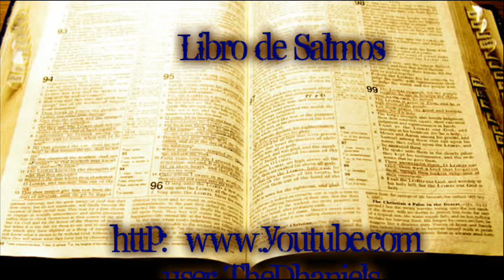Salmo 128 Reina Valera 1960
Salmos 128
128:1 Bienaventurado todo aquel que teme a Jehová,
Que anda en sus caminos.
128:2 Cuando comieres el trabajo de tus manos,
Bienaventurado serás, y te irá bien.
128:3 Tu mujer será como vid que lleva fruto a los lados de tu casa;
Tus hijos como plantas de olivo alrededor de tu mesa.
128:4 He aquí que así será bendecido el hombre
Que teme a Jehová.
128:5 Bendígate Jehová desde Sion,
Y veas el bien de Jerusalén todos los días de tu vida,
128:6 Y veas a los hijos de tus hijos.
Paz sea sobre Israel.